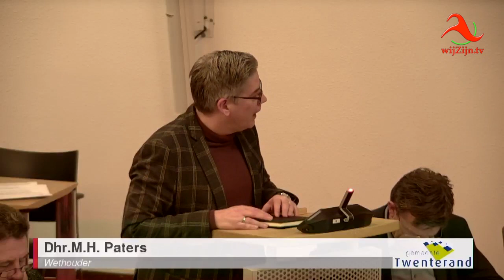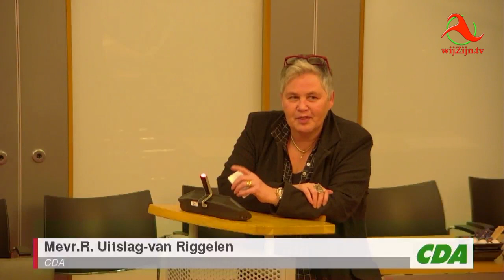Twenterand: Raadsdebat van 21 januari 2020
Voorzitter: Drs. A.J.H. van der Kolk
Agenda
1. Maatwerk Dekker - 2e termijn
2. Haalbaarheidsonderzoek Vitaal Sportpark Het Midden
3. Joodse synagoge Vriezenveen
4. Tussenevaluatie actieplan laaggeletterdheid 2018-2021
5. Stand van zaken notitie sociaal domein najaar 2019
* Te zien op televisie via wijZijn.tv en via Internet op alle apparaten op: